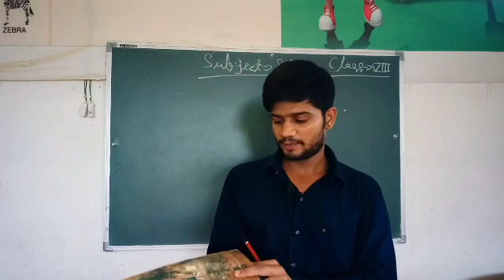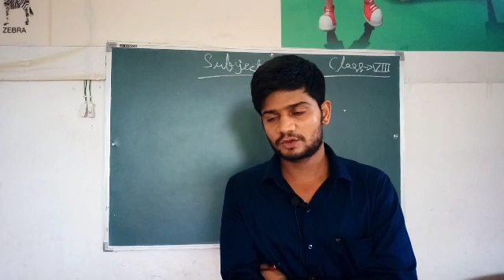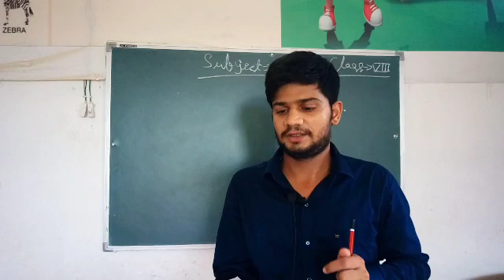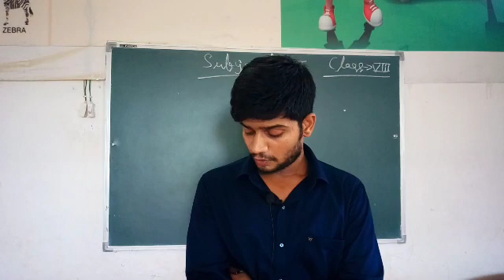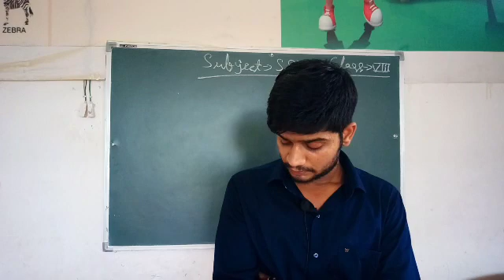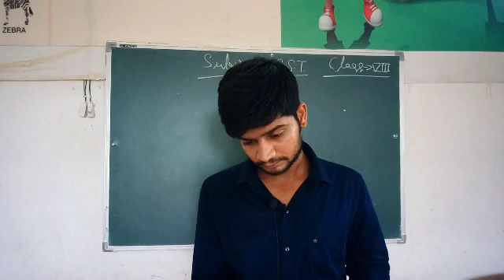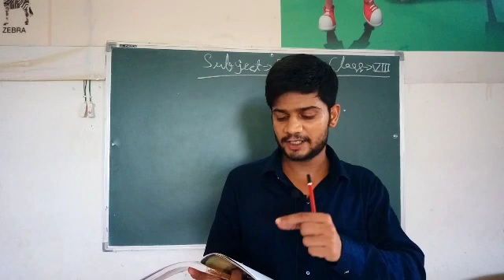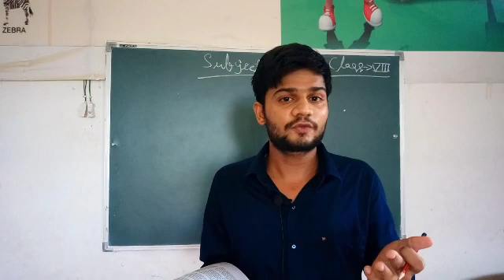Class - 8th || S.st.